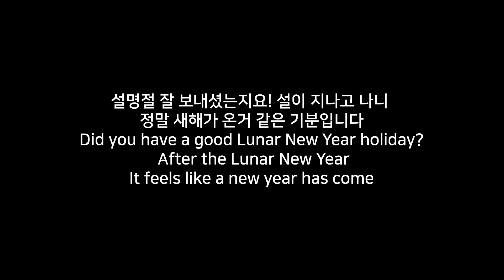⭐️프리미어프로만화스타일자막21종무료배포PremierProCartoonSubtitle21setFree⭐️파이널컷,소니베가스만화스타일자막무료소스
오늘은 만화스타일 자막 21종을 가지고 왔습니다 2019버전에서 만들어졌습니다
타 프로그램 사용자를 위해 투명배경 만화집중선 8종과 png파일 10종도 공유하게 되었으니
많은 분들께 도움이 되셨길 바랍니다
앞으로 업로드 열심히 할 예정입니다
Today, I brought 21 cartoon-style subtitles. They were made in the 2019 version
For users of other programs, we have shared 8 types of transparent background cartoon concentrations and 10 types of png files
I hope it helped a lot of people
I'm going to upload a lot from now on
Likes, subscriptions, and comments give you a lot of strength in creating content

🌈Font
검색창에서 나눔스퀘어,나눔명조로 검색하셔서 다운 받으세요Please search for Nanum Square and Nanum Myeongjo and download it↓

🌈프리미어프로모션그래픽파일21종 21 types of Premiere Pro motionGraphic Files↓

🌈Free Music for Videos 👉 Music by DΛVIS - I Want to Be Free
🌈More BGM down

편집 : MacbookPro M1 MAX

화면녹화: Parallels Toolbox

- Premiere Pro CC 2019, 2022, 2024
- After Effect 2022,2024